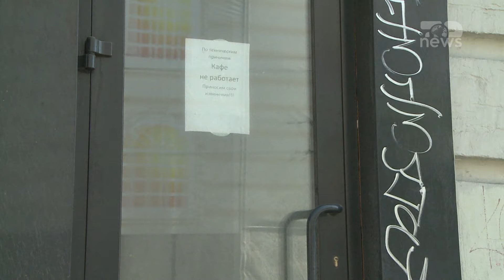Top News/ Gjendet i pajetë në Beograd kritiku i Putinit. Çfarë dyshohet?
Një nga kritikët më të mëdhenj të presidentit rus Vladimir Putin për luftën në Ukrainë gjeti vdekjen në moshën 52-vjeçare. Alexei Zimin një shef kuzhine I njohur rus, u gjet I pajetë në një dhomë hoteli në Beograd. Ende nuk dihen shkaqet, ndërsa lajmin e vdekjes thotë BBC e njoftoi restoranti Zima që ai kishte në pronësi në Londër ku dhe ishte shpërngulur pas qëndrimeve që kishte kundër Putinit.  Zimin u largua nga atdheu I tij pas aneksimit të Krimesë nga ana e Rusisë. Ai ishte pronar i restorantit ‘Zima’ dhe kishte pasur një shoë të njohur kulinar në televizionin rus. Ende nuk dihen shkaqet e vdekjes së tij, ndërsa hetuesit thonë se po punojnë për sqarimin e plotë të rrethanave të ngjarjes. Zimin ishte një nga njerëzit që e sulmonte shpesh Putinin. Në maj të vitit 2022, 52-vjeçari tha për BBC-së restoranti i tij kishte qenë në shënjestër të kërcënimeve për zjarrvënie pas pushtimit të Ukrainws.

Pamje:AFP